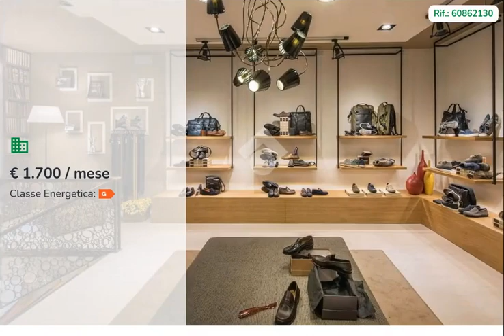60862130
Negozio in locazione di 100 mq .